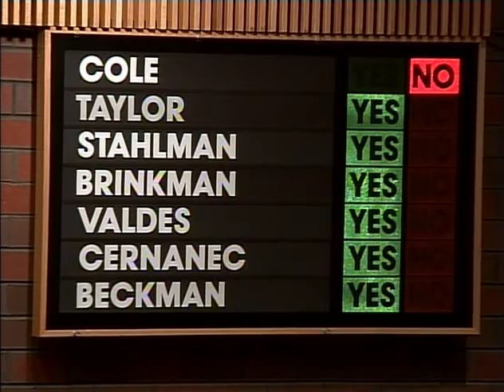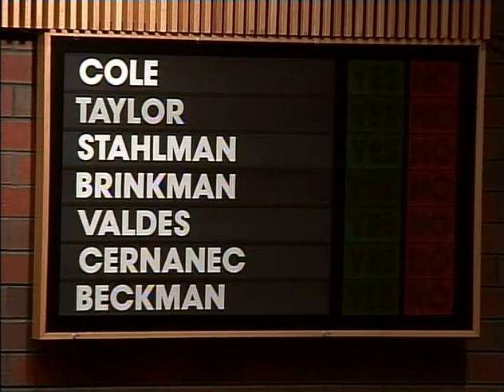City Council - 02/07/2012